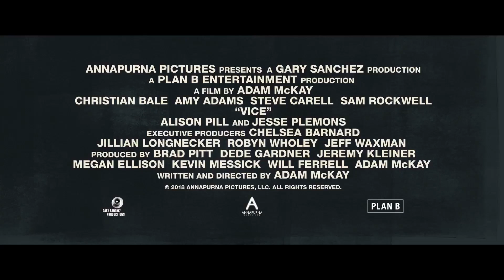VICE Official Trailer 2018 Christian Bale, Amy Adams Movie HD